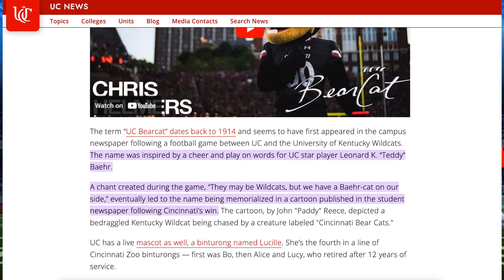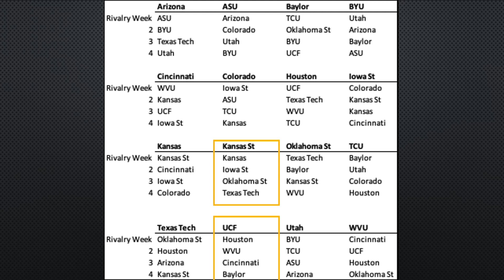How Should the Big XII Organize? Divisions? Pods? Other?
Now that the Big 12 looks to be done with realignment (for the mean time), it's time to figure out how to organize the conference for scheduling. Many conferences are moving away from divisions. The pods model is popular, or should they do something more like the Big 10 and just protect certain rivalries? Join us as we explore all these options.